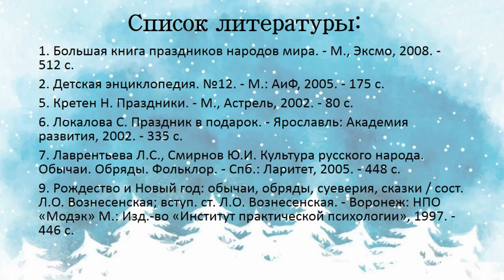Советский Новый год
Видеопрезентация Библиотеки № 10 имени Фёдора Абрамова округа Варавино-Фактория, благодаря которой читатели смогут окунуться в атмосферу новогоднего праздника эпохи Советского союза.